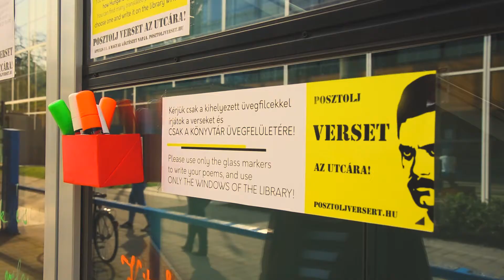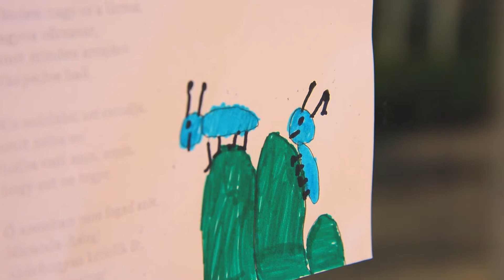Költészet napja az egyetemen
Ismét lehetett az Egyetemi és Nemzeti Könyvtár üvegfelületeire verseket írni, hiszen már harmadik alkalommal csatlakozott az intézmény a „Posztolj verset az utcára!" megmozduláshoz. A könyvtárak üvegfelületei hamar megteltek nem csak a magyar, hanem angol nyelven idézett költeményekkel, köszönhetően az egyetem hazai és külföldi diákjainak.